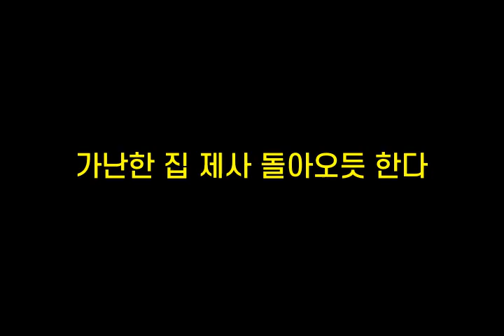기억력향상, 치매예방 초성퀴즈, 속담퀴즈 #374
1. ㅅ가ㄴㄷㅂㄴㄱㄷ
 2. ㄱㄴㅎㅈㅈㅅㄷㅇㅇ듯ㅎㄷ
 3. 헌ㅈㅅㄷㅉㅇㅇㄷ
 4. ㄱㄱㄸㅇㅁ다ㅎㄷ
 5. ㄱㅇㅋㅇㅁ하ㄷ